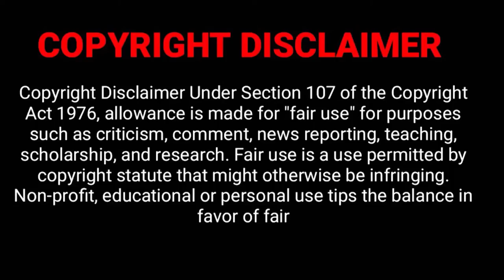Top best Korean Action Fantacy Epic Movie Review Tamil The great wall | Crime thriler movies